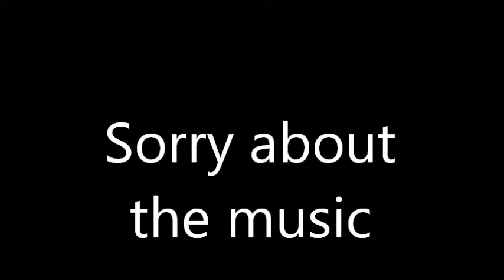car show Terenure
car show Terenure 2012